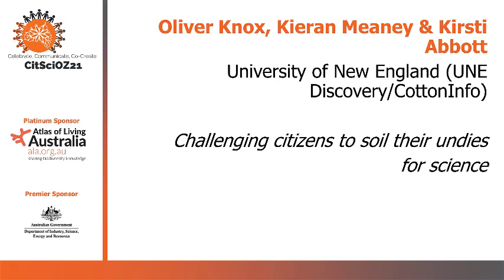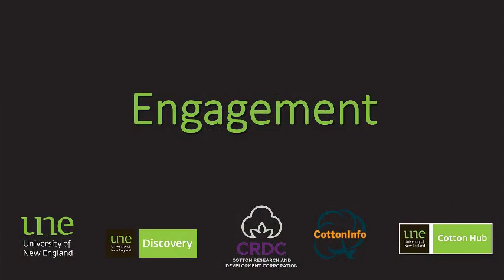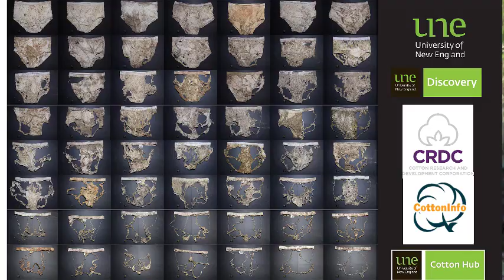CitSciOz21 Long Talk: Challenging our Citizens to Soil their Undies for Science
Challenging our citizens to soil their undies for science

Oliver Knox, Associate Professor of Soil Systems Biology, UNE
Kieran Meaney, Voyager Team leader
Kirsti Abbott, Former programme leader

Oliver is originally from Scotland, where he was regularly involved in soil and farm-focused outreach and engagement. He has continued in Australia for both CottonInfo and the University of New England (UNE) and has been encouraging farmers to soil their undies and explore their soil health since then. More recently, Oliver with his friends has taken to encouraging every Australian to soil their undies as a means to start exploring their soil biology. And why not, given that 2021 is the international year of soil biodiversity and the start of the United Nations' decade of ecosystem restoration?